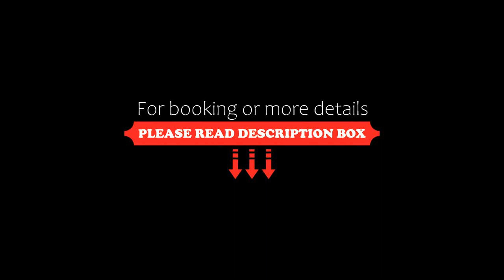Vessel Hotel Campana Nagoya, Nagoya, Japan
About Property:
Located in Nagoya, 700 m from Nagoya Station, Vessel Hotel Campana Nagoya provides accommodation with a restaurant, private parking, a bar and a spa and wellness centre. Among the facilities at this property are a 24-hour front desk and luggage storage space, along with free WiFi throughout the property. The property is 6.6 km from Aeon Mall Atsuta, and within 1.3 km of the city centre.
A continental breakfast is available daily at the hotel.
Vess...
Property Type: Hotel
Address: 450-0002 Aichi, Nagoya, Nakamura-ku Meieki 2-30-7, Japan
Searching For
1. Vessel Hotel Campana Nagoya - Nagoya - Japan
2. Vessel Hotel Campana Nagoya - Nagoya - Japan Address
3. Vessel Hotel Campana Nagoya - Nagoya - Japan Rooms
4. Vessel Hotel Campana Nagoya - Nagoya - Japan Amenities
5. Vessel Hotel Campana Nagoya - Nagoya - Japan Offers and Deals
Audio Credit:
Track Title: Subway Dreams
Artist: Dan Henig